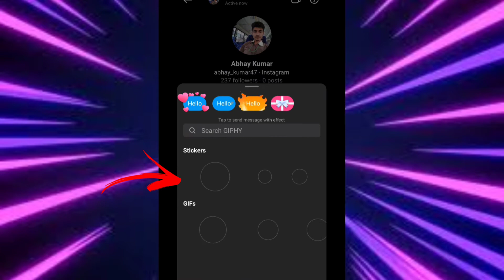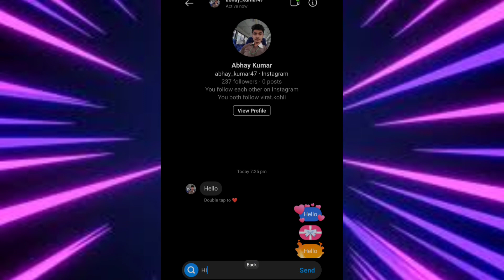How to Send Gift Messages in Instagram (New Update) | Cool Message tricks 2021 [Hindi]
Hello Guys, Welcome to Master Abhay channel. Today In this video I am going to tell you how to send gift messages in instagram 2021.

In this Video:
1. how to send gift message on instagram
2. new instagram update
3. instagram gift message
4. gift message instagram
5. instagram new update 2021
6. how to send gift message on instagram new update